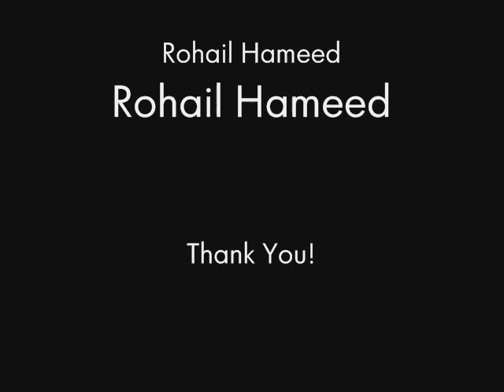Chemistry Project: Nuclear Chemistry Song!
Brian Ho
Steven Francus
Rohail Hameed